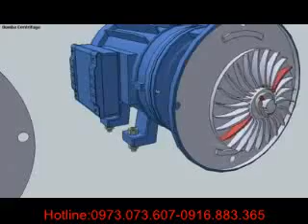Transformers 4 - Autobots vs Decepticons Official Movie Trailer (2014) (HD)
Transformers 4 Age of Extinction - Autobots vs Decepticons Official Movie Trailer (2014) (HD)

Release Date: June 27th, 2014
Studio: Paramount Pictures
Director: Michael Bay
Starring: Mark Wahlberg, Jack Reynor, Kelsey Grammer, Sophia Myles
Genres: Adventure, Action